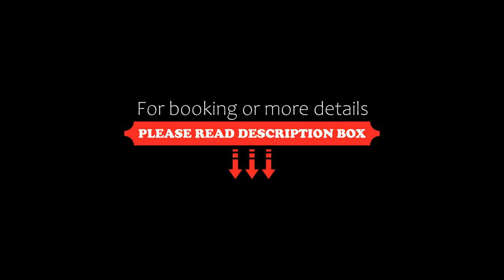Hotel Skala, Belgrade, Serbia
About Property:
Hotel Skala is located in the centre of Zemun, 50 m from the Madlenianum Theatre and a 20-minute drive from Belgrade's centre and airport. It offers air-conditioned rooms with free WiFi.
All rooms at the Skala Hotel feature private bathrooms, parquet floors, flat-screen cable TVs and a minibar. Room service is available 24 hours a day and you can also take advantage of dry-cleaning, laundry and ironing services.
Serbian specialities, international cuisine and a wide range of high...
Property Type: Hotel
Address: Bezanijska 3, Zemun, Zemun, 11080 Belgrade, Serbia
Searching For
1. Hotel Skala - Belgrade - Serbia
2. Hotel Skala - Belgrade - Serbia Address
3. Hotel Skala - Belgrade - Serbia Rooms
4. Hotel Skala - Belgrade - Serbia Amenities
5. Hotel Skala - Belgrade - Serbia Offers and Deals
Audio Credit:
Track Title: Reasons To Hope
Artist: Reed Mathis